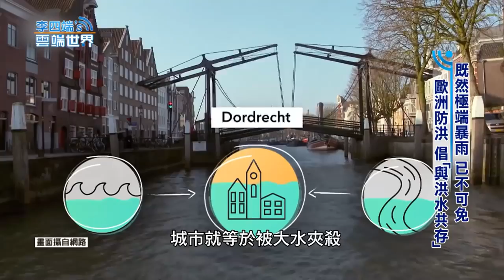既然極端暴雨 已不可免 歐洲防洪 倡「與洪水共存」－李四端的雲端世界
既然極端暴雨 已不可免 歐洲防洪 倡「與洪水共存」